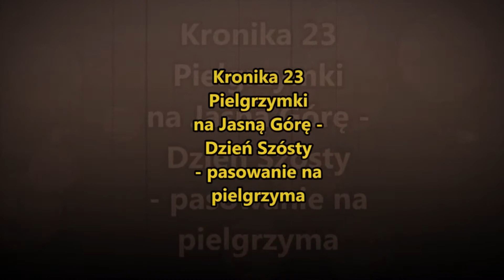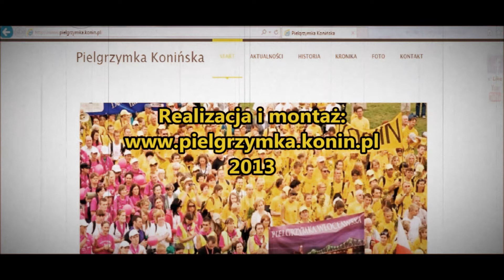Pasowanie na pielgrzyma - Kronika 23 Pielgrzymki na Jasną Górę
Był to wyjątkowy etap dla pierwszoroczniaków. Zgodnie z bogatą tradycją pielgrzymki uczestniczyli oni w obrzędzie „pasowania na pielgrzyma”, dzięki czemu dołączyli do zacnego grona pielgrzymów.